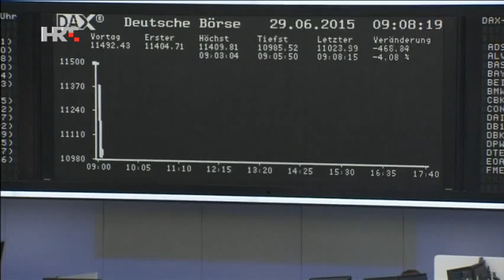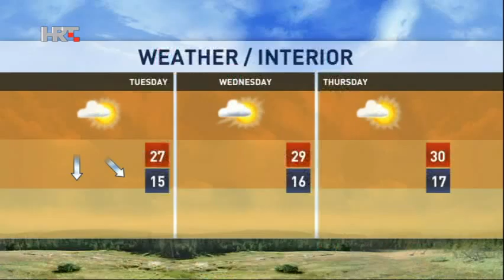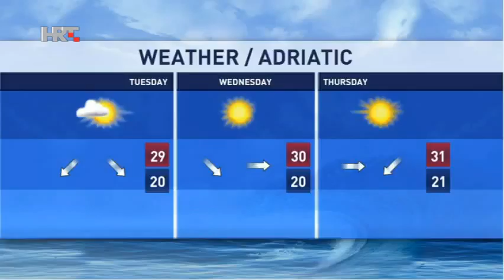NEWS HRT4 29/06/2015